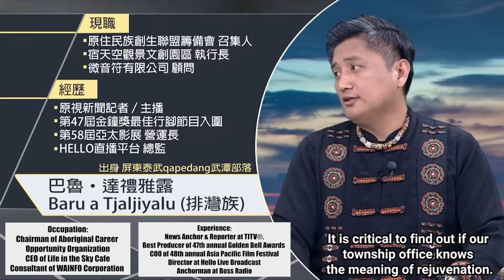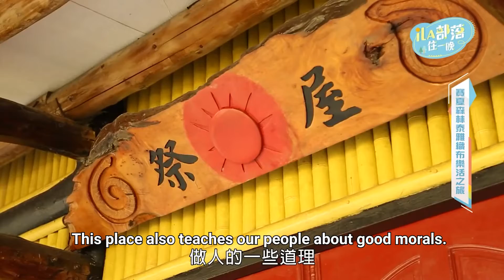宿天空老闆與你分享他釀造咖啡的袐訣 (Balu shares his Secret Coffee Recipe)！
BTV Interviews: Episode 9
Topic of the Week:
Aboriginal Culture & Entrepreneurs
Title: 宿天空老闆與你分享他釀造咖啡的袐訣
English Title: Balu shares his Secret Coffee Recipe
Published Date: Nov. 17, 2020.

Special Guest:
1. 許巴魯 Balu Xu
精品部顧問 at Tonino Lamborghini®.
活動營運顧問長 at 大直商圏®.
總經理 at 活泉開發有限公司®.
執行長 at 宿天空 Life in the Sky®.
前每日新聞記者/主播, 節目部製作人
走!去部節目主持人 at 原住民電視台 Taiwan Indigenous TV®.

News and Social Media Publications:
a) 媒體人回鄉打拼　心中夢想的宿天空！by Apple Daily News.
d) 精彩大小聲》(282-3)巴魯：綠能產業的發展也應思考如何幫助部落在法律上有保障。
f) 超正！原住民美女的怒吼！不要再問我是不是很會XXX了！ 20151210 國光幫幫忙

2. Mr. Lee: 資生導演 at Good-TV®.
3. Mr. Tsai: 資生導播 at Good-TV®.

Questions:
1. Please share with us your business success story?
2. I understand you came from a family of entrepreneurs?
3. Please share with us your company's new product?
4. What is your secret to making such an exquisite coffee?
5. Please share with us about Paiwan tribe's harvest festival?

Next-BTV Travel: Episode 5
Title: 金鐘獎影帝帶你去體驗排灣族的豐年祭！
Coming Soon...